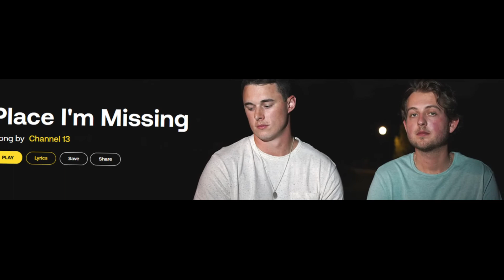Place I'm Missing by Channel 13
Thank you for your watching and listening to my music video.
I will surve you more with good and best quality of music for everyday life and make you feel fresh and happy with my music almost all the time.